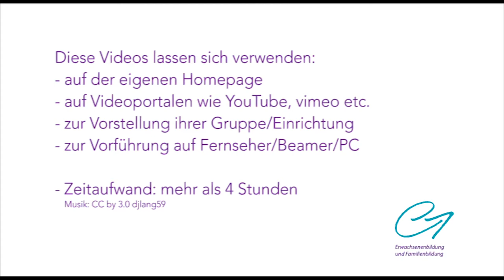Clip 3 Prod Imagefilm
Tipps für einen Imagefilm